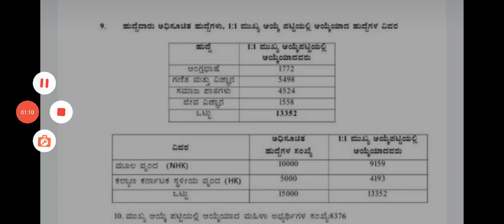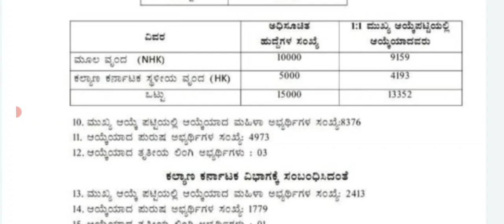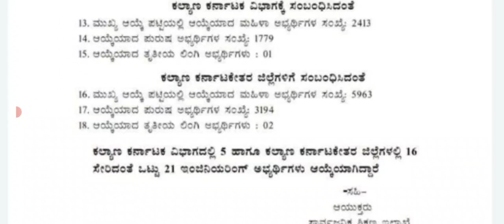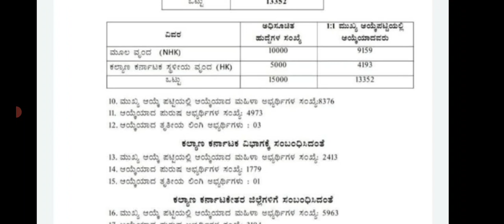GPSTR ನೇಮಕಾತಿ/13352 POSTS/ಮಹಿಳೆಯರು ಮೇಲುಗೈ/TODAY'S UPDATE